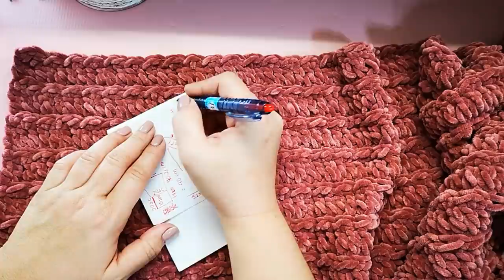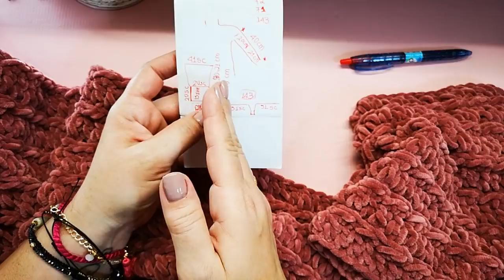Εύκολη Βελουτέ ζακέτα / Th E crochet / Easy velur cardigan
💖Ένα νήμα που το ήθελα πολύ ❤  Μια μαλακιά, άνετη, ριχτή ζακέτα που πράγματι αξίζει να την πλέξετε ❣❣❣
Το μέγεθος που έχω πλέξει είναι L-XL αλλά δεν είναι oversized ..
Χρησιμοποίησα 7 κούκλες των 100γρ απο νήμα βελούρ .
Καλή επιτυχία σε όποια την πλέξει και ...εμπιστευτείτε με  😉.   Δεν θα το μετανιώσετε  😘